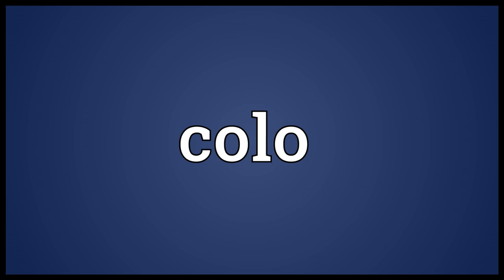Colo Meaning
Video shows what colo means. co-location..  colo pronunciation. How to pronounce, definition by Wiktionary dictionary. colo meaning. Powered by MaryTTS